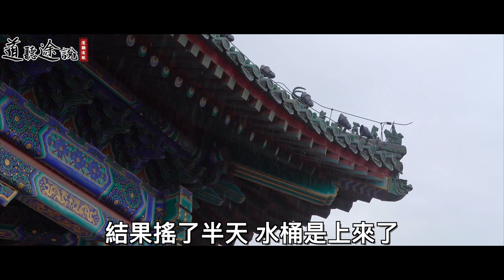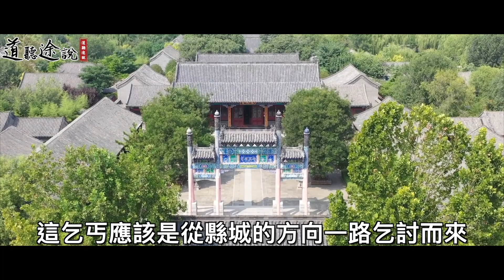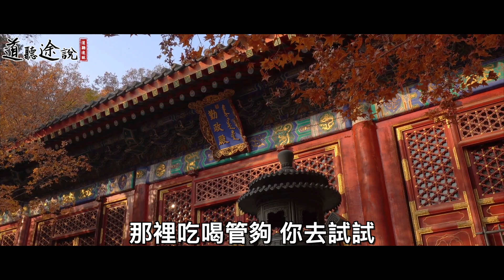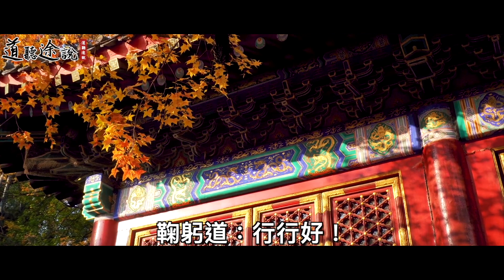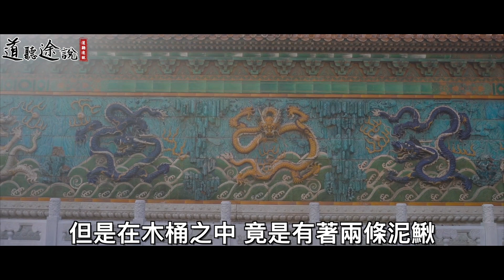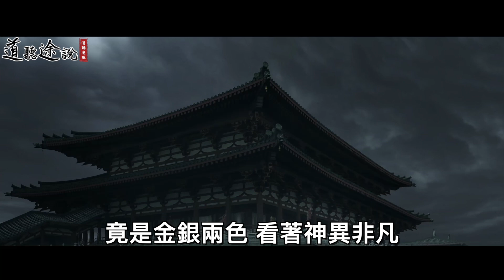村民挖井，路過的乞丐忙阻止，乞丐說別挖這井下有東西！ ｜道聽途說